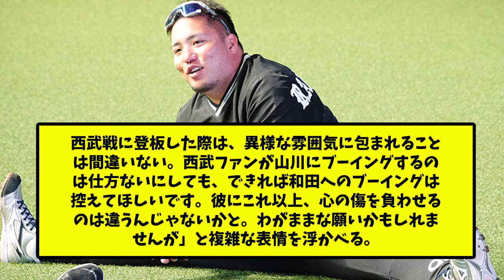福岡メディア「山川穂高へブーイングは結構です！でも和田毅には止めて！」【なんJ反応】